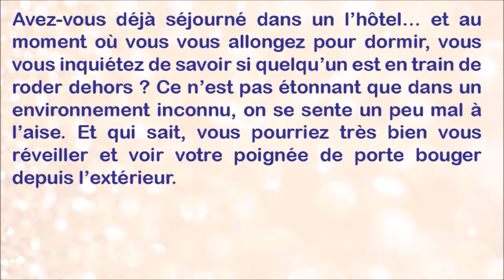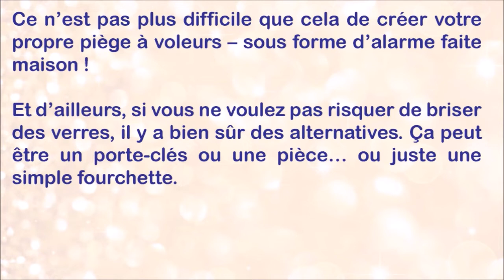Voilà pourquoi vous devriez toujours accrocher un verre sur votre poignée de porte la raison est pls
Avez-vous déjà séjourné dans un l’hôtel… et au
moment où vous vous allongez pour dormir, vous
vous inquiétez de savoir si quelqu’un est en train de
roder dehors ? Ce n’est pas étonnant que dans un
environnement inconnu, on se sente un peu mal à
l’aise. Et qui sait, vous pourriez très bien vous
réveiller et voir votre poignée de porte bouger
depuis l’extérieur.
Dans des moments pareils, ça pourrait être bien
d’avoir un système de sécurité. Comme ce système
ingénieux par exemple.
L’astuce que le site Soutaoboa partage avec nous
est aussi simple qu’ingénieuse – et va certainement
vous aider à dormir sur vos deux oreilles
Alors, tout d’abord, attrapez un verre. Il doit être
assez grand pour s’accrocher à la poignée sans
tomber.
Puis, attrapez un second verre… et placez-le sur le
premier.
C’est tout ? Oui, tout à fait.
Parce que désormais, si un intrus essaye d’entrer,
les verres vont tomber… et le bruit du verre qui se
casse va vous réveiller !
Ce n’est pas plus difficile que cela de créer votre
propre piège à voleurs – sous forme d’alarme faite
maison !
Et d’ailleurs, si vous ne voulez pas risquer de briser
des verres, il y a bien sûr des alternatives. Ça peut
être un porte-clés ou une pièce… ou juste une
simple fourchette.